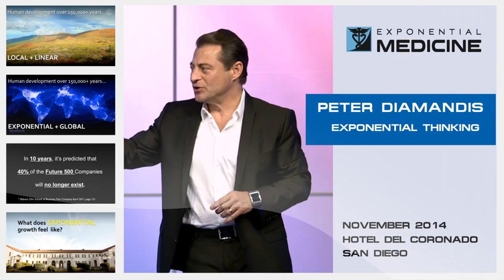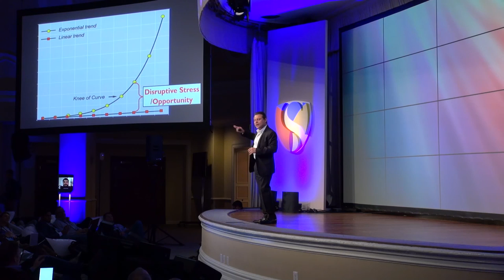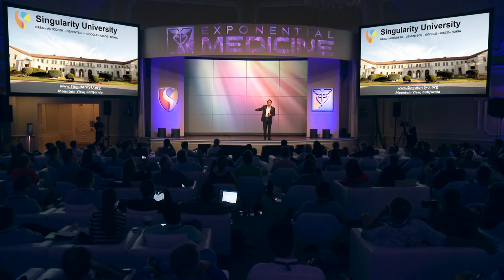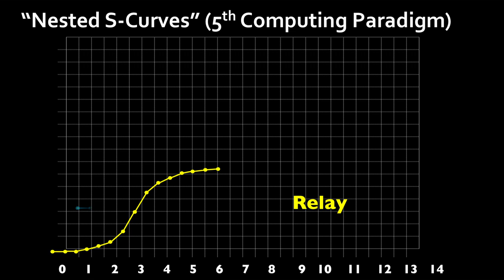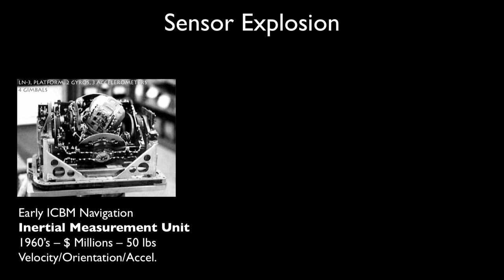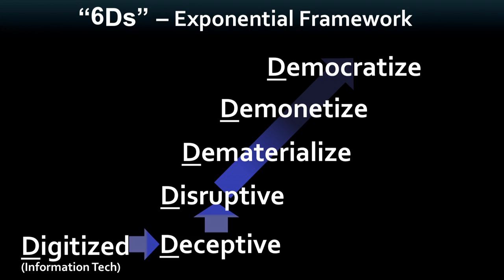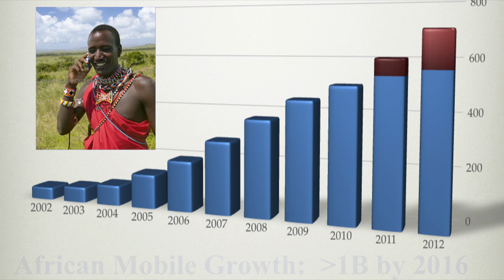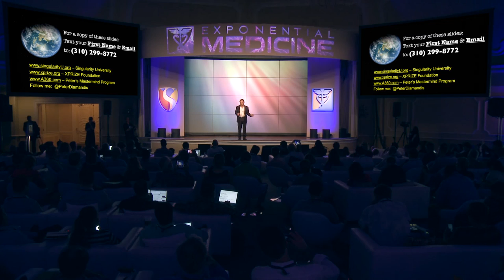Exponential Thinking with Peter Diamandis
Dr. Peter Diamandis, Founder and Chairman of the X-PRIZE and Co-Founder of Singularity University, will speak on Abundance, Disruption, and the need for bold thinking and new ways to address grand challenges, from education to the environment and biomedicine.